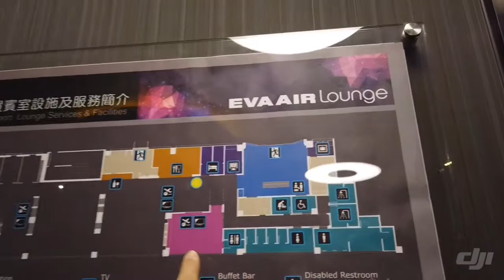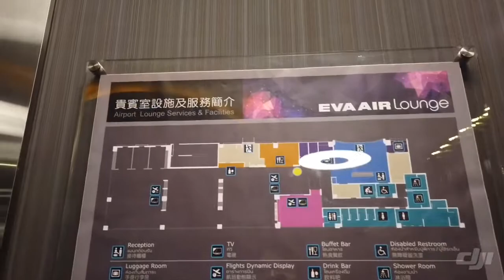Eva Air Lounge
รีวิวอีว่าแอร์เลาจ์